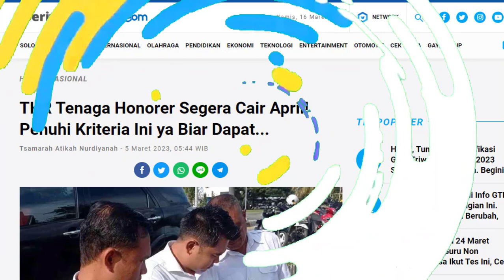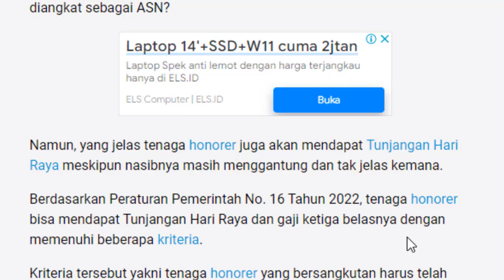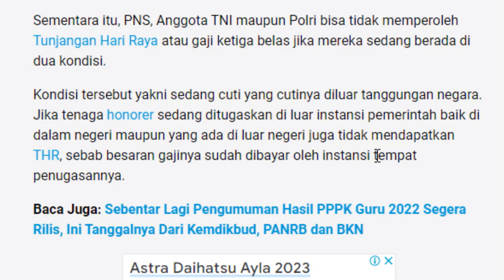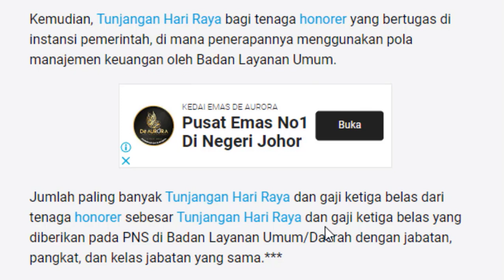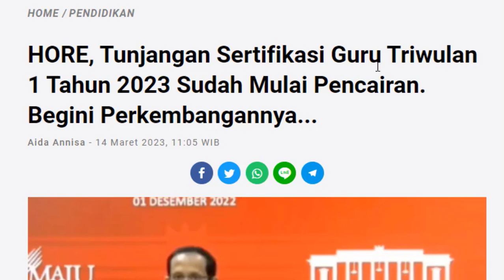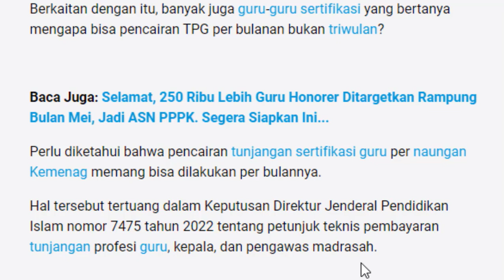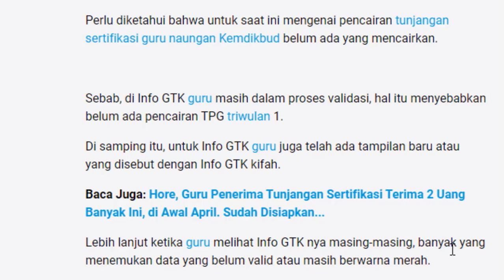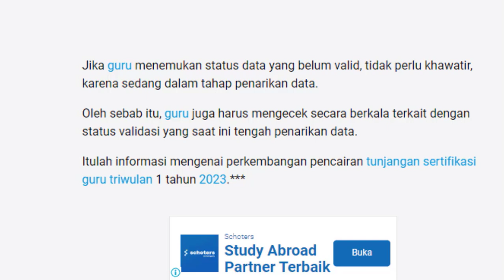THR Tenaga Honorer Segera Cair April! Penuhi Kriteria Ini ya Biar Dapat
Penasaraan kan ???
HAPPY WATCHING !